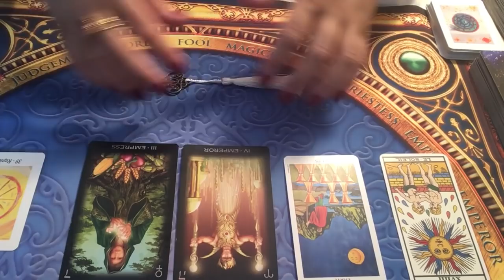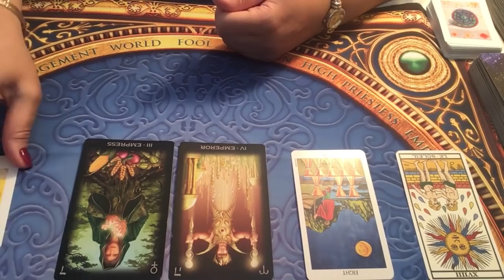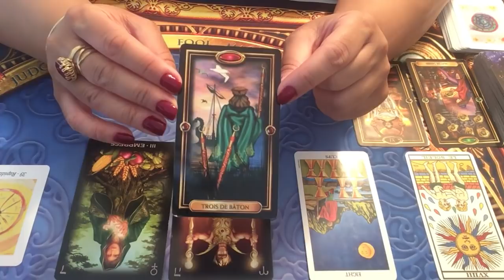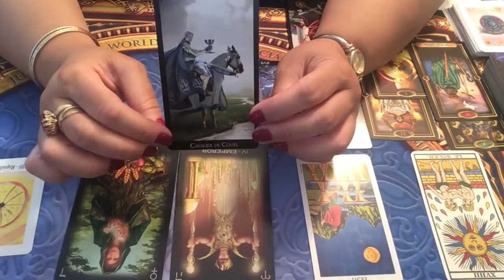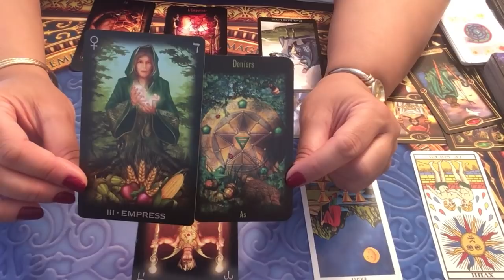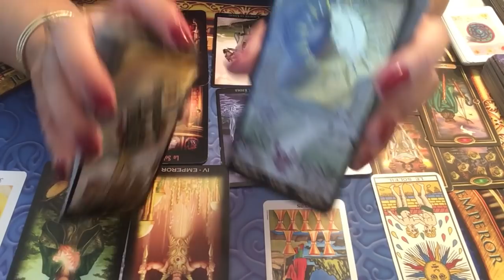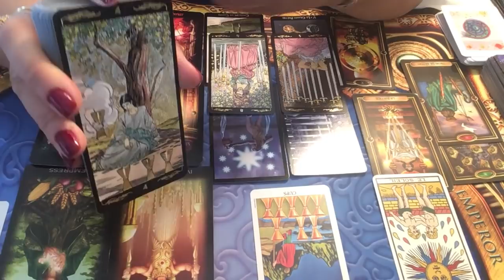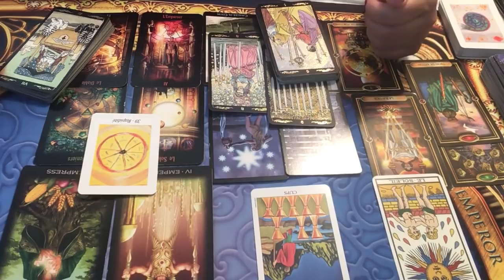ÉNERGIE DU MOIS DE JUIN 2019 - SIGNES DE FEU (Bélier - Lion - Sagittaire)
Voici vos énergies du mois de Juin 2019 !